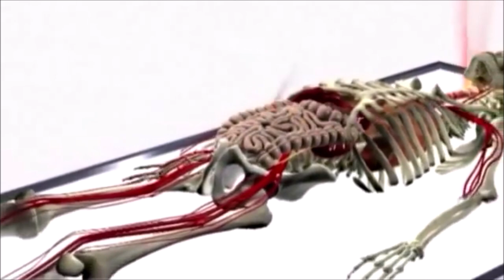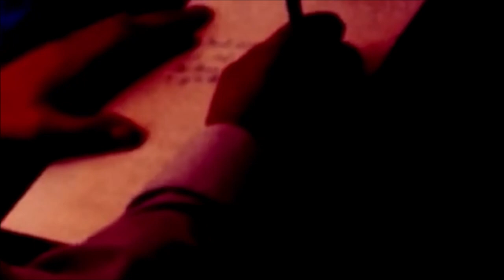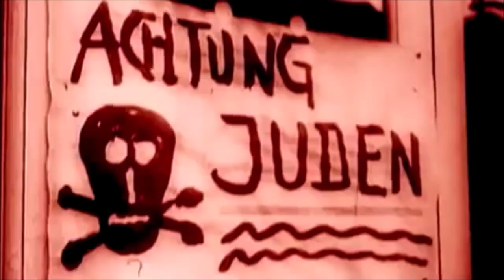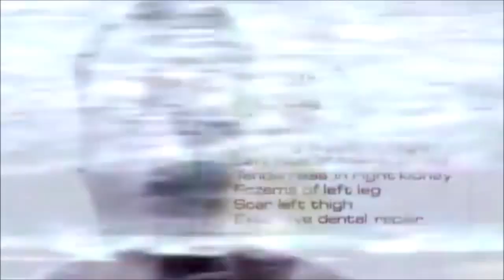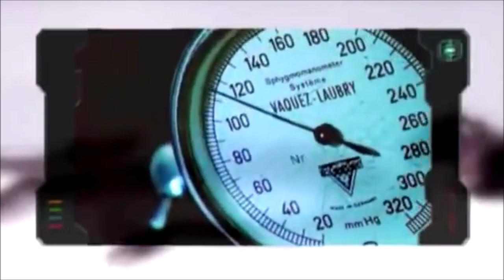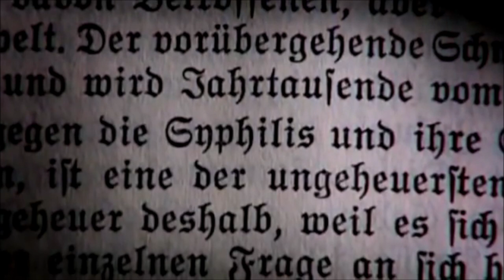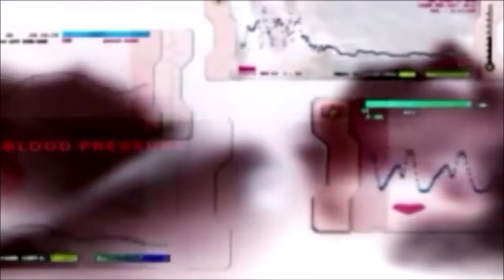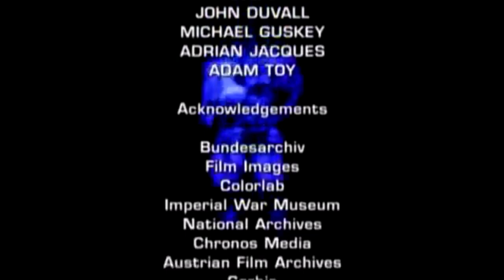III Rzesza - Ciało Adolfa Hitlera - Film Dokumentalny - Lektor PL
Hitler nie był nadczłowiekiem. Był tak samo podatny na schorzenia i choroby jak inni ludzie. Jego choroby nie usprawiedliwiają ani nie wyjaśniają jego ideologii, ale pozwalają zbadać jego stan umysłu i spojrzeć na przeszłość w odmienny sposób. W wirtualnym pomieszczeniu odtwarzane jest ciało Hitlera aby zajrzeć do środka człowieka określanego mianem potwora...